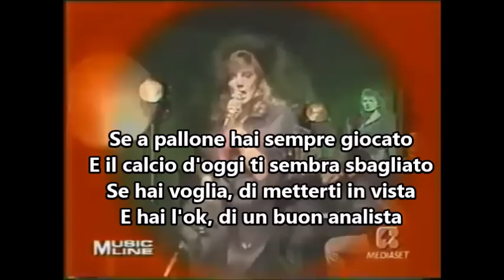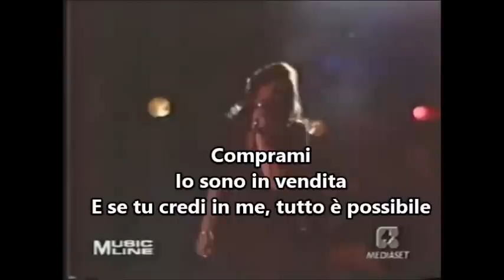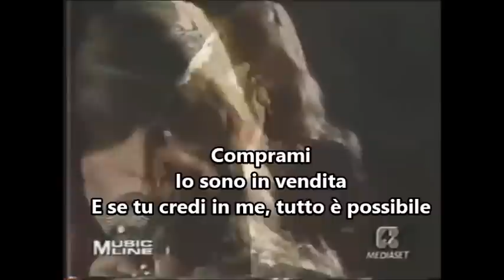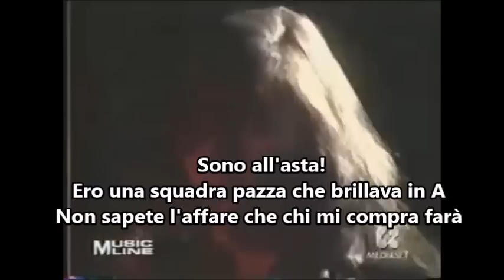Il Plin - "Comprami" (Parma Calcio) - parodia Viola Valentino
Parodie e battute sul Parma Calcio su